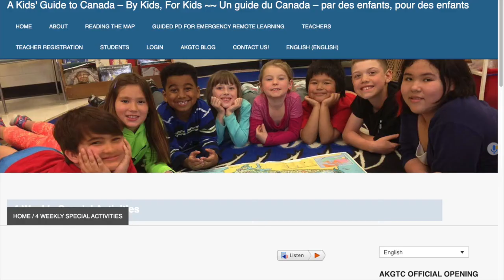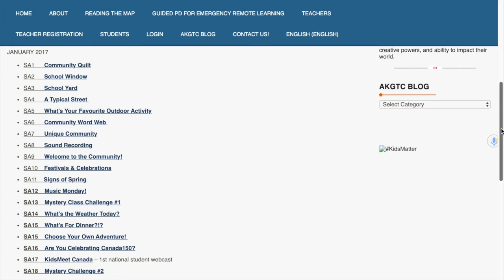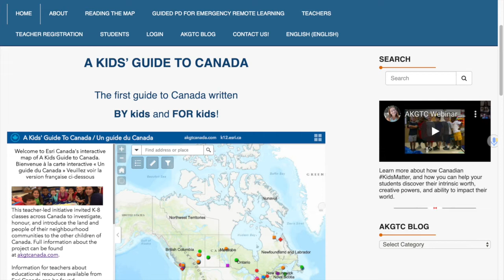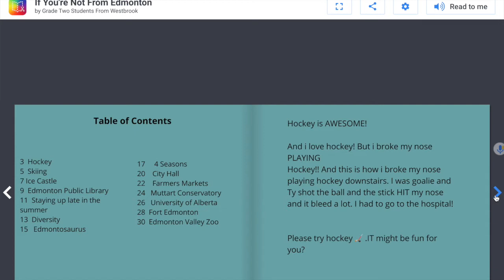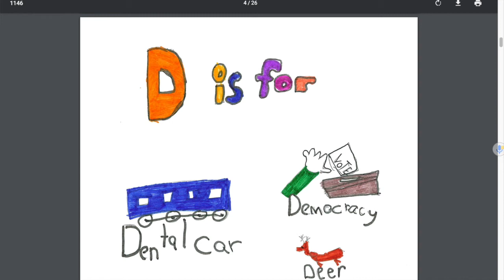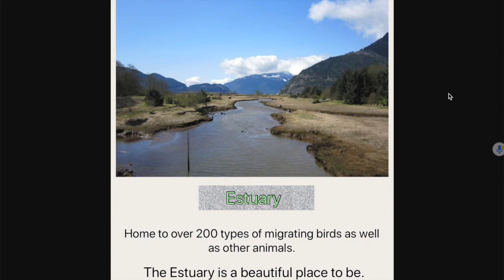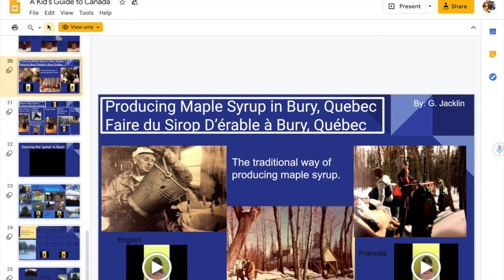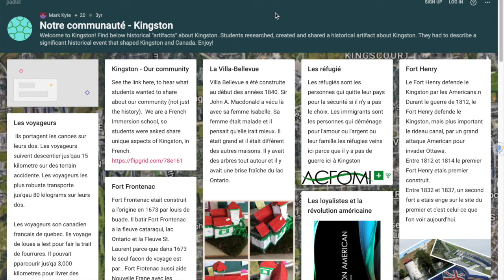MadPD 2020, One Idea: Engaging and Authentic Learning Tasks for K-8 at home learning